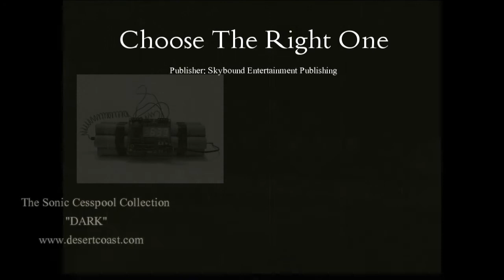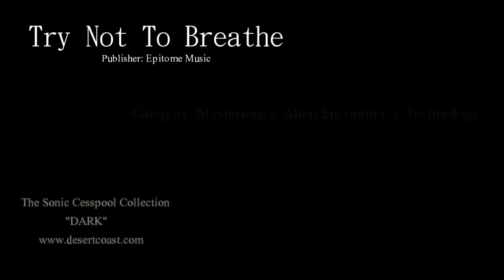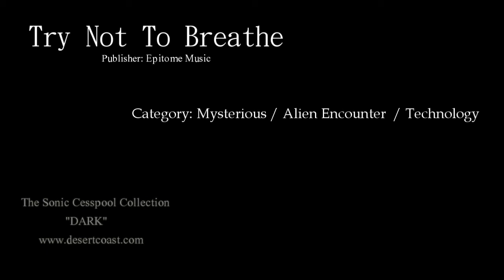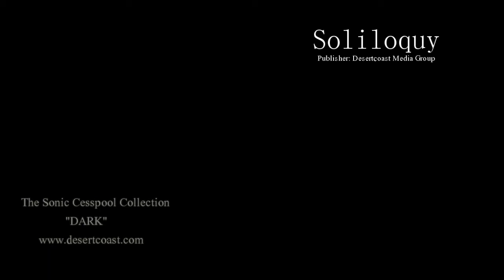The Sonic Cesspool Instrumental Collection Sampler DARK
The Sonic Cesspool "DARK" Collection is a family of instrumental music beds for use in advertising, film, television and documentaries.
The music in this sampler represents a small portion of the music available
(see The Sonic Cesspool LIGHT Collection for music that is exactly opposite of the pieces here. )
Publishing: Desertcoast, Epitome Music, Song & Film Music

All music contained in this sampler belongs to Desertcoast Media Group and the other publishing entities listed. Desertcoast does not own the images used in this promo.